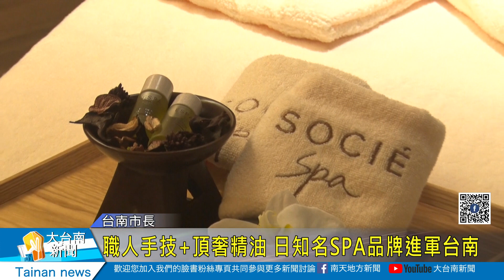職人手技頂奢精油 日知名SPA品牌進軍台南20230806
職人手技頂奢精油 日知名SPA品牌進軍台南
在日本1960年創立的美容spa品牌，進軍台灣也有36年時間，講究日本職人手技加上奢華精油，訴求給顧客身心靈都放鬆享受，這款頂級spa服務，也將進軍台南的香格里拉遠東飯店，同時推出不同功能的spa課程，希望給住宿客人或是長年老顧客，更舒壓更舒適的spa享受。